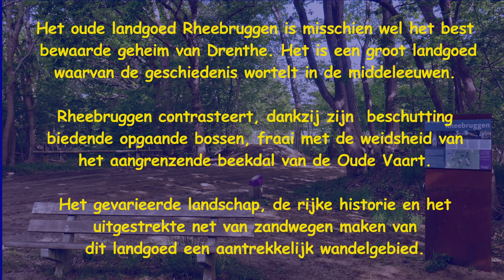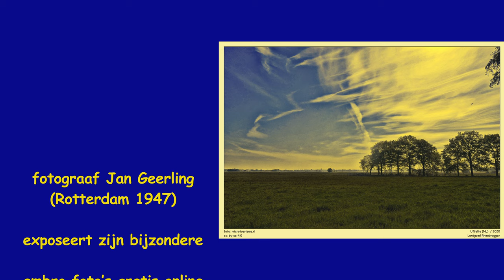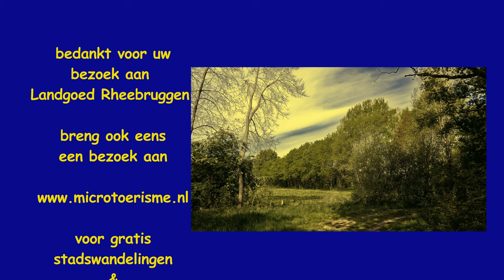ZichtOp: Uffelte (NL) - Landgoed Rheebruggen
Fotograaf Jan Geerlng (Rotterdam 1947) exposeert zijn bijzondere ambrofoto’s gratis online in Fotogalerie Ambro
‘Een goed bewaard geheim’  wordt Landgoed Rheebruggen wel eens genoemd. Smalle bospaden en zandwegen brengen je door de landgoedbossen en langs de akkertjes, het weiland en de boerderijen van Rheebruggen.